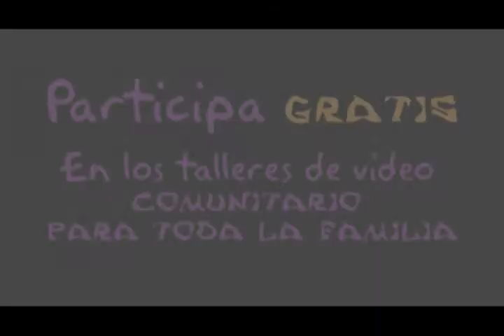Promocional talleres Festival Ojo al Sancocho cva 025 2012